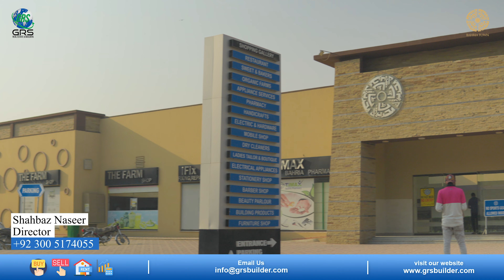Quaid Villas | Precinct 2 | Luxuries Lifestyle | Bahria Town Karachi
Qaid Villas Precinct 2 is a residential area located within Bahria Town Karachi, which is a privately developed housing society in Karachi, Pakistan. Bahria Town is one of the largest real estate developments in Asia and offers a range of amenities and facilities to its residents, including parks, shopping centers, schools, and hospitals. Qaid Villas Precinct 2 is known for its luxurious and spacious villas, making it a popular choice for those looking for a high-end living experience in Karachi.

Not only will you receive high-quality and competent service from us, but you will also benefit from the knowledge and experience we bring to our customers. Our team adheres to an exceptional business morals model.

You can rely on us to provide you with the most precise and insightful counselling and advice regarding purchasing or selling any property in Bahria Town.

Book N𝐨𝐰!

Or visit our office in GRS Tower, G-Floor, 24-A, Main Jinnah Avenue, Bahria Town, Karachi.